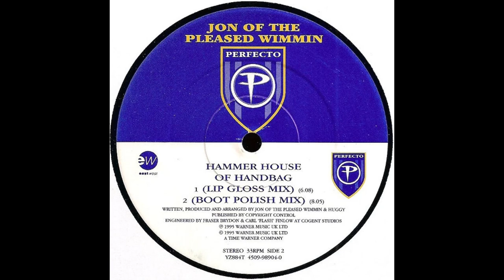Jon Of The Pleased Wimmin - Hammer House Of Handbag (Boot Polish Mix)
Perfecto Records